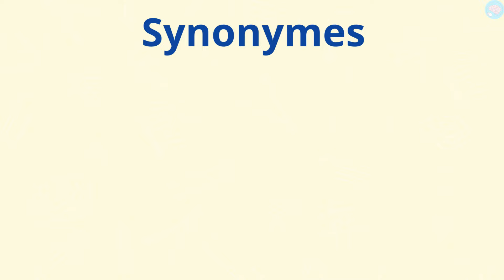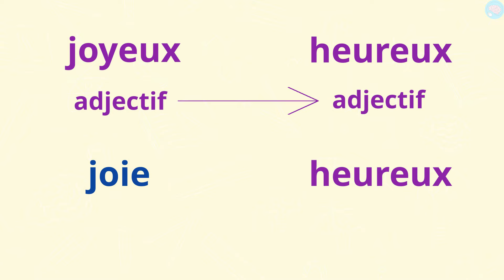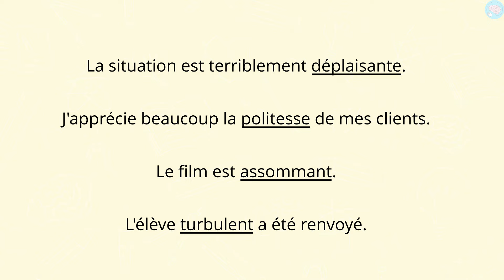Les synonymes CM1 - CM2 - Cycle 3 - Français - Lexique - Etude de la langue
L'objectif de cette vidéo à destination des élèves de CM1 et CM2 Cycle 3) est de comprendre ce que sont les synonymes. En général, les élèves comprennent rapidement la notion. Ce qui est plus compliqué est d'enrichir son vocabulaire afin de ne pas répéter constamment les mêmes mots. J'insiste également sur le fait que les synonymes doivent avoir la même classe grammaticale (nom=nom, verbe=verbe, etc.).

Mon conseil : pour enrichir son lexique de nouveaux mots, les méthodes sont nombreuses : lecture, écriture, dictionnaire, échanges, découvrir de nouveaux mots de manière ludique, etc. Évidemment, il ne suffit pas de rencontrer le mot une fois pour le retenir. Il est nécessaire de le croiser régulièrement et au mieux de le réutiliser à l'oral et à l'écrit.

Compétences :
- Savoir trouver des synonymes.
- Savoir que des synonymes doivent appartenir à la même classe grammaticale.

À qui s'adresse cette vidéo :
Niveau : CM1 - CM2
Matière : Français CM1, Français CM2, vocabulaire CM1, vocabulaire CM2, lexique CM1, lexique CM2

Cours : Français, vocabulaire, lexique

Maître Lucas est enseignant depuis de nombreuses années. Il a enseigné à tous les niveaux de l'école maternelle et élémentaire en Europe et aux Etats-Unis. Il a d'ailleurs obtenu un prix d'enseignement à New York. Aujourd'hui, il s'occupe de la formation des enseignants mais est toujours disponible pour proposer de nouvelles vidéos à ses abonnés :-)